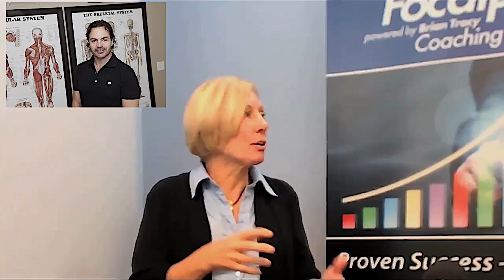Work Environment/Lifestyle Photos-Solve Challenge for Local Doctor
What challenges does your business face? Dr. Smith's local patients go out of town during the summer months because Laguna Beach is swamped with tourists coming from everywhere. His summer business dropped to a trickle every year. No one knew he existed. How does he get found with few patients and no web presence? Stock photos don't work because they couldn't tell his unique story.
Dr. Smith's staff have been with him for years which provides consistency for his patients. He also brings his dog to work daily and he has become a gentle, soothing fixture. His patients know this and love it.
Original photography and a website were the first things Dr. Smith needed to make is business more visible. Seeing the images from his website and knowing that his dog is there, may turn some patients away. However, other potential vacationing patients may connect with him and his dog immediately. Guess who they will see?
How do you connect with your target audiences?